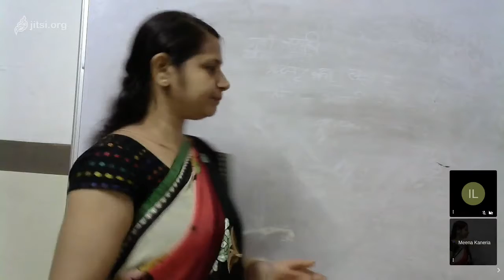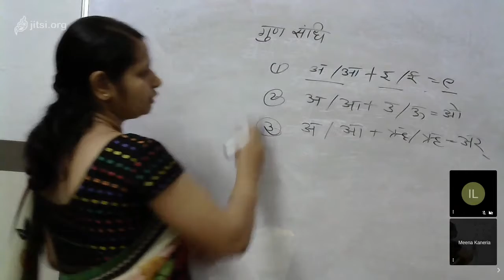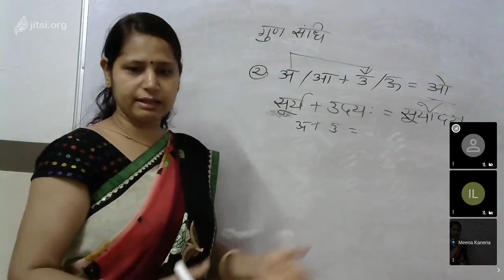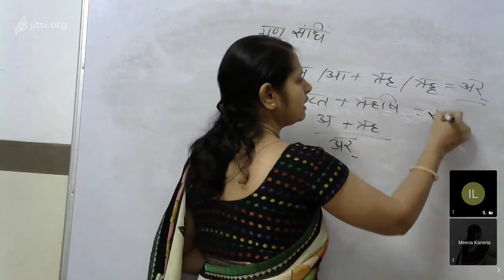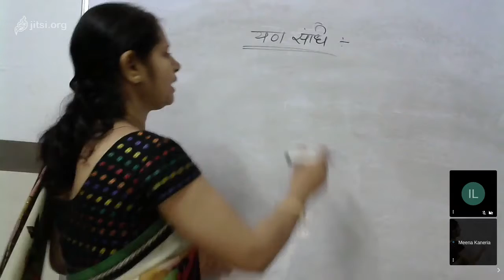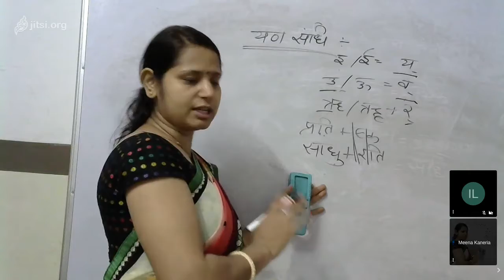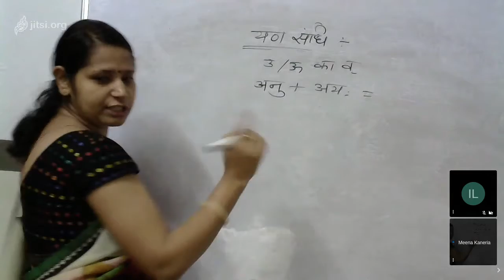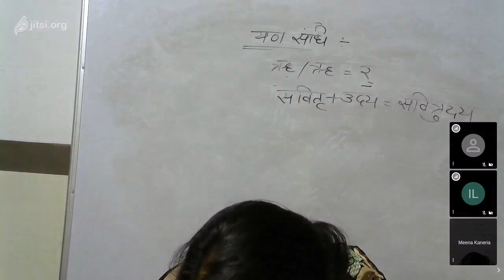Class IX Sanskrit sandhi 07 08 20